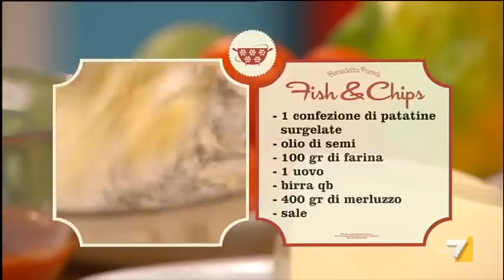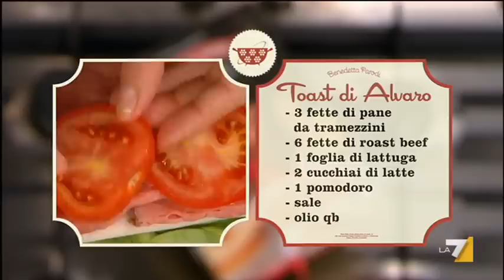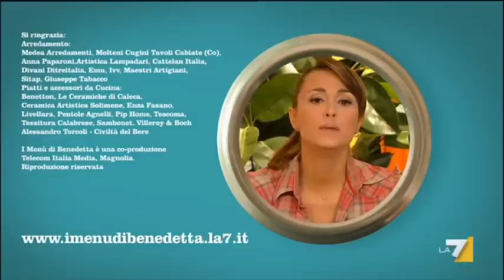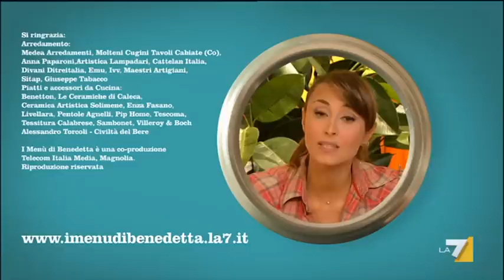I menù di Benedetta 10/07/12